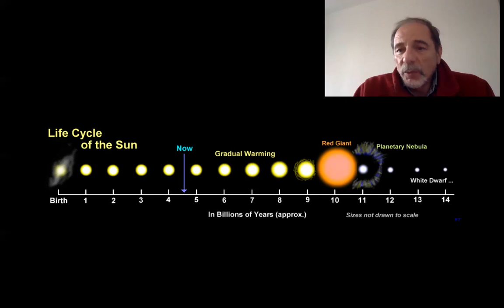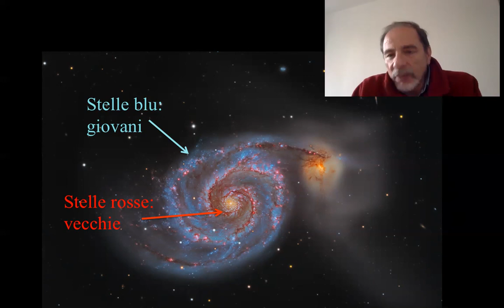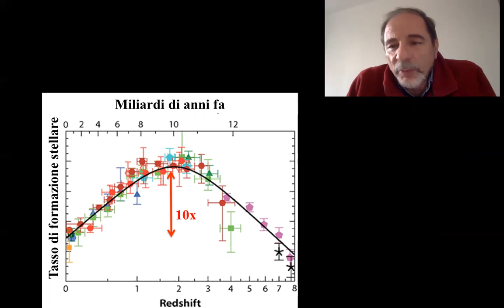L' universo si sta spegnendo?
La velocità con cui si formano le stelle nell'Universo non è costante... ma sta diminuendo. Un po' come le natalità in Italia: dopo il baby boom degli anni '70, adesso la natalità è molto minore. Per l'Universo il baby boom stellare è stato 10 miliardi di anni fa... Nel futuro l'Universo è destinato ad essere più rosso e più fioco...